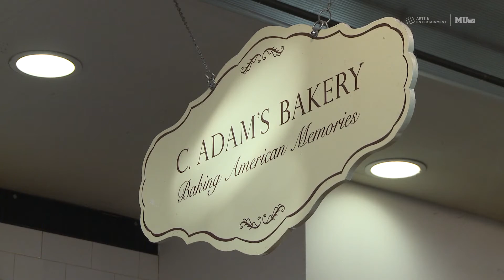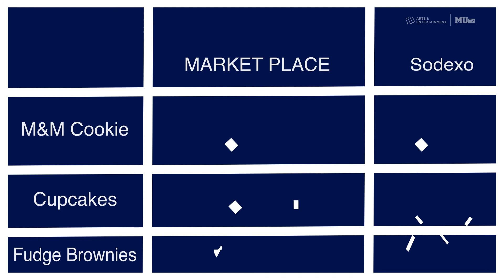Dan Tastes Baked Goods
A&E reporter, MUTV producer, and occasional food critic Dan O'Keefe visits the Milwaukee Public Market to try a few baked goods from the C. Adams Bakery

MUTV is the student-run television station at Marquette University, part of the Marquette Wire. Airing weeknights on campus cable channel 4 and marquettewire.org